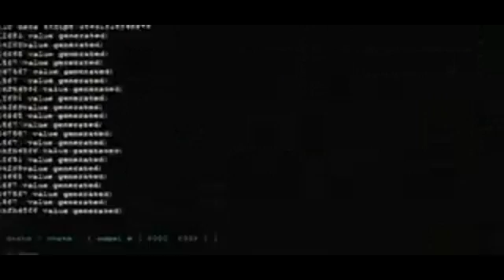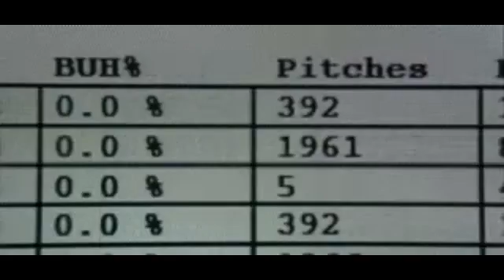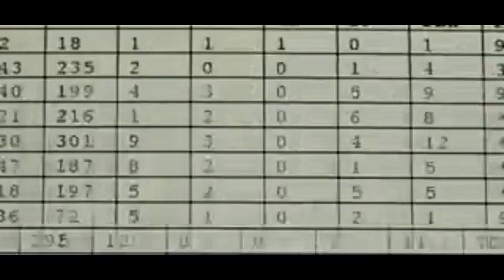Moneyball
A movie every trader should watch...